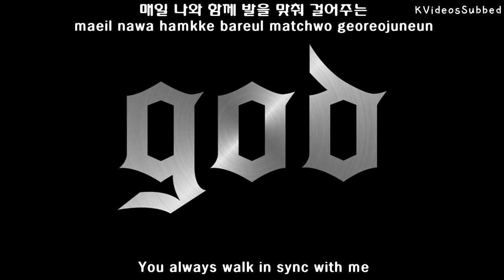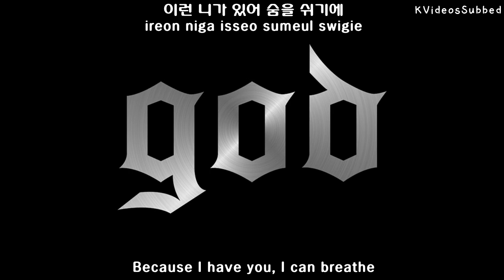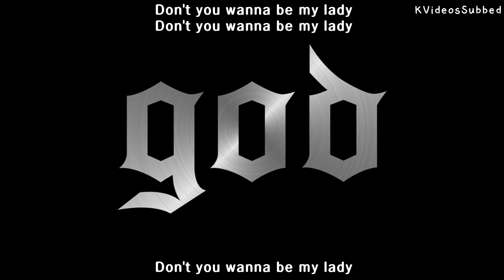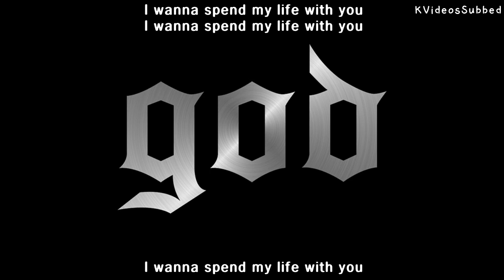god (지오디) - 난 좋아 (I Like It) [Eng Sub + Han + Rom]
Song: 난 좋아 (I like it)
Artist: god (지오디)
Album: Chapter 8

CREDITS:
English Translations: Pop!Gasa
Hangul Lyrics: Daum
Font used: HYdnkB & The Yell
Font from: Ddeokbokkey & Colanut

Subbing by KVideosSubbed (Me)
Romanizations by KVideosSubbed (Me)